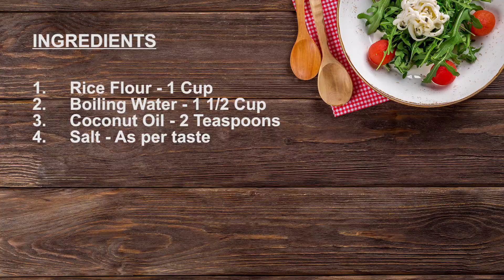ഈസിയായി നൈസ് പത്തിരി ഉണ്ടാക്കാം || Easy Malabar Nice Pathiri || Shebys Kitchen - Recipe #97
വളരെ എളുപ്പത്തിൽ തയ്യാറാക്കാവുന്ന ഒരു മലബാറി നൈസ് പത്തിരി.

Nice pathiri is a very thin roti / flat bread made with rice flour.

Please Like/Follow Sheby's Kitchen Facebook Page!!